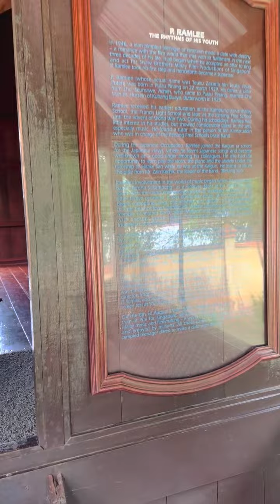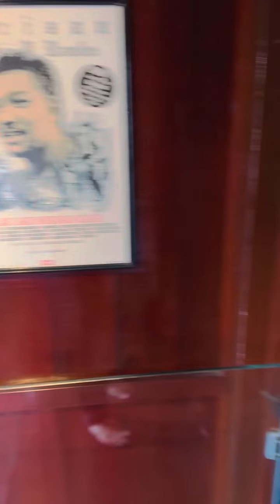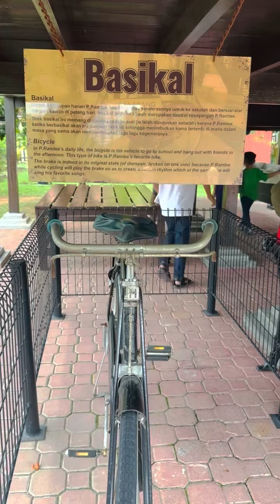Rumah Kelahiran P. Ramlee (Pulau Pinang)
RUMAH P. RAMLEE